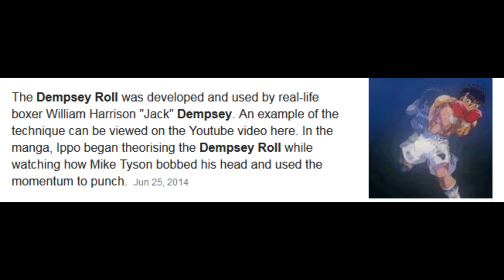Romero Duno Bakit Nag Ala Ippo Style [Demsey Roll] Hindi Parin Naging Effective Kay Ryan Garcia!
Romero Duno uses Ippo Makunouchi’s ‘Dempsey Roll’
But still Not Effective to Ryan Garcia!